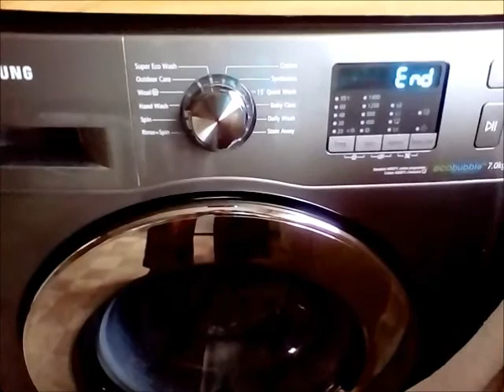My Samsung washing machine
lovely tune played by my Samsung washing machine when its finished its cycle.